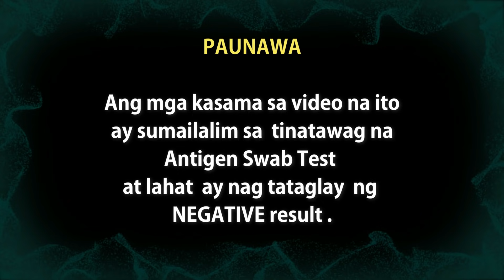PASMADONG KAMAY, KAKA ANO MO YAN!! |PNP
PNP pa Challenge Don't spill the water watch napo mga Boss.